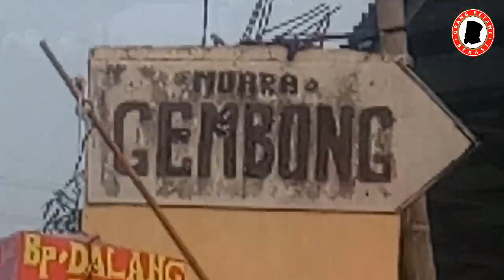SPOT MANCING IKAN DI BEKASI - spot mancing ikan mujair terbaik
spot mancing ikan di bekasi kali ini tempat mancing ikan mujair di Bekasi. banyak yang datang ke sini untuk mancing ikan mujair besar karena ini spot mancing ikan mujair terbaik. semoga video ini bermanfaat dan menghibur sahabat semua para penghobby mancing. jangan lupa like, komen dan subscribe.